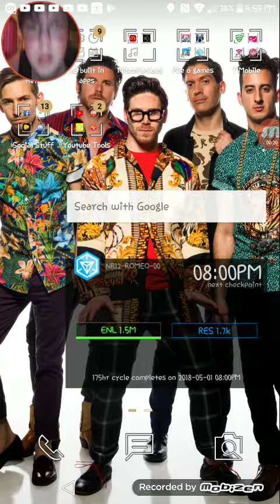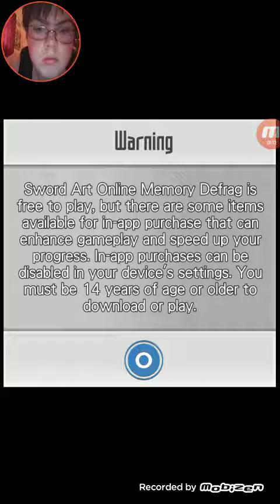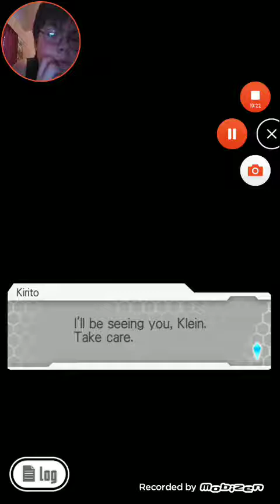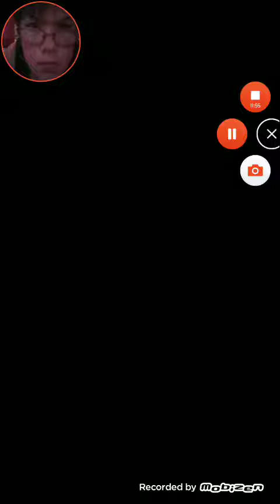I GOT LIBRA ASUNA! SAO MD Part 1. WELCOME TO AINCRAD!